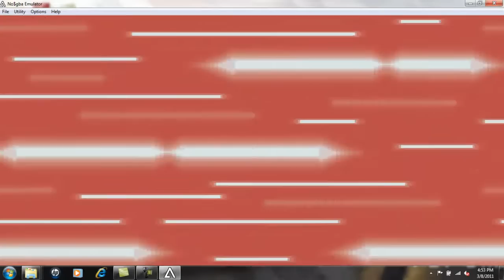Advance Wars 2 Black Hole Rising Episode 26 Part 1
We play Mission 26 Navy vs. Air will Drake be able to survive and defeat Hawke?